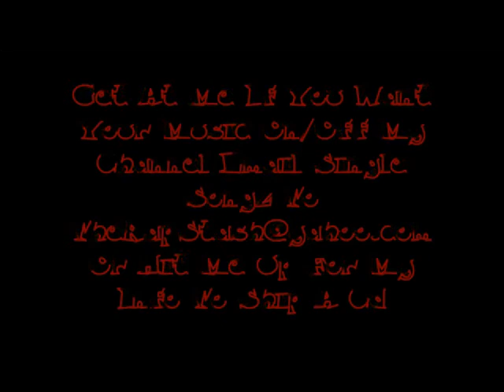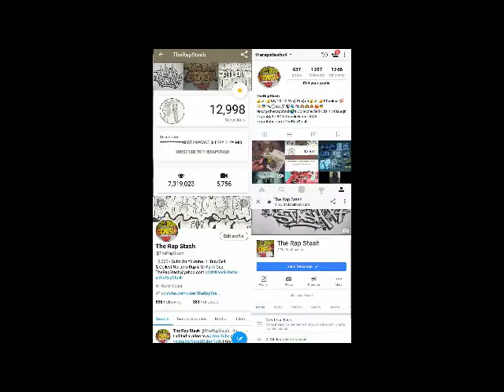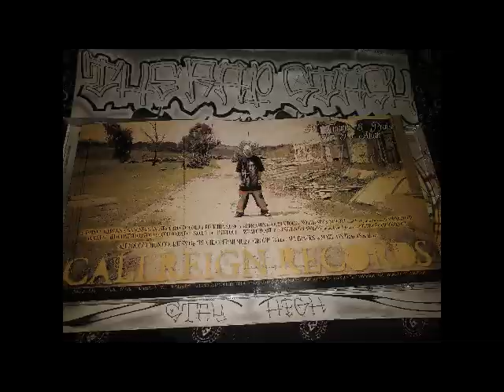Turnt Out By XO Creep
Cali Reign Records Presents
Lawless Caine & Cuffs By XO Creep
925 Antioch California Rap Album (2007)